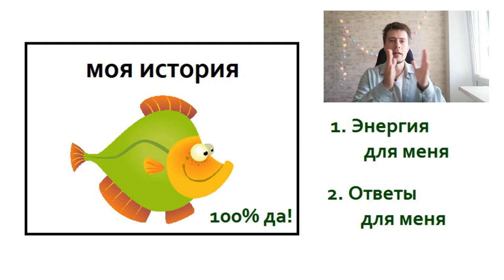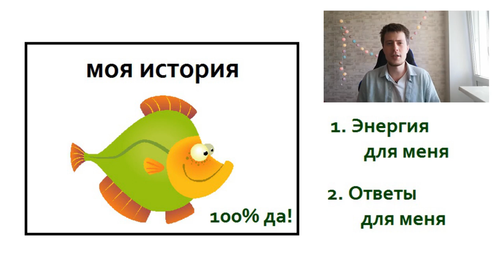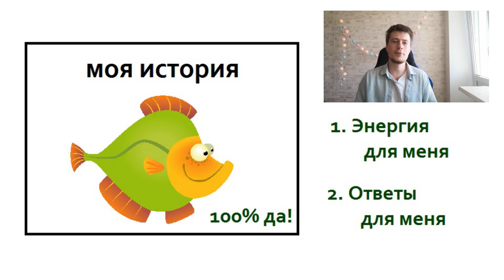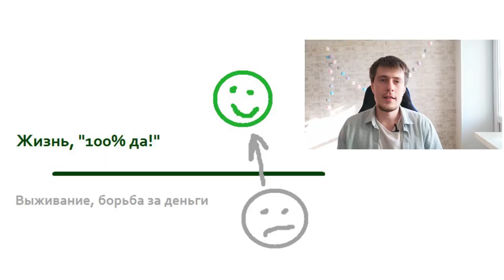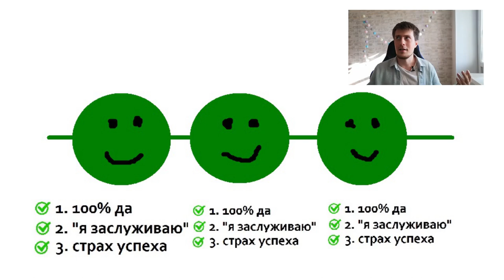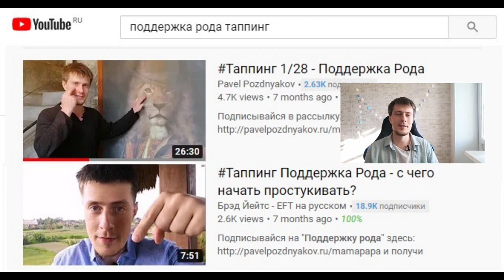30 Видео - Генератор Денег 30 Видео